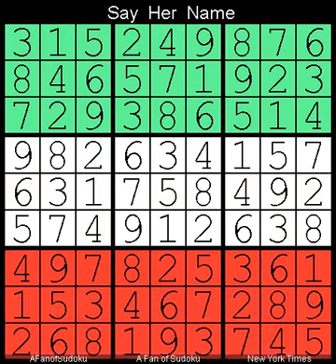How to Solve New York Times Sudoku Hard April 3, 2023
Description
- Pair
- New York Times Sudoku Hard April 3, 2023
- Repeat from  7 November, 2020

- Cheers

- Support Ukraine
- Say Her Name

سودوكو
ซูโดกุ
数独
스도쿠
судоку
सुडोकू
സുഡോകു
סודאָקו
ਸੁਡੋਕੁ
சுடோகு